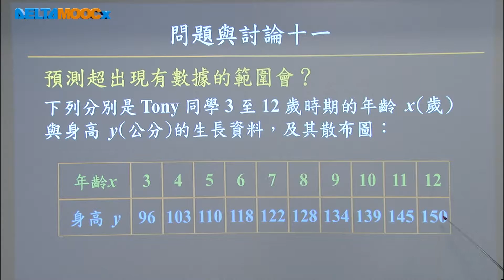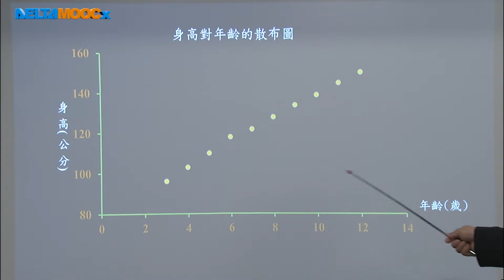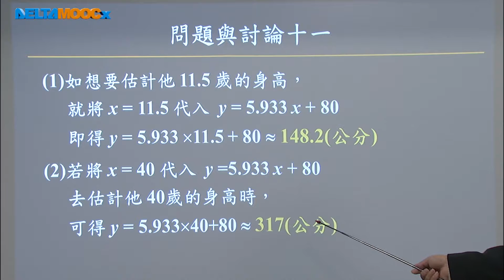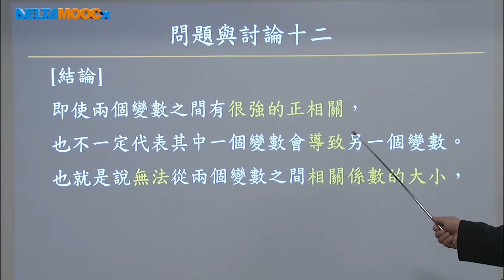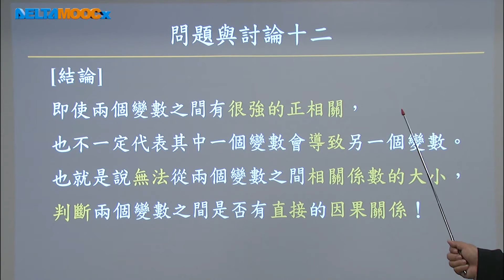高中數學_二維數據分析_問題與討論十一、十二_曾俊雄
數據分析 二維數據 (二維數據分析－問題與討論IV )